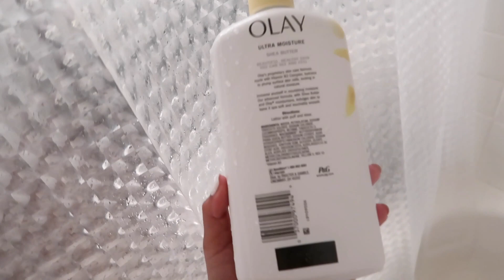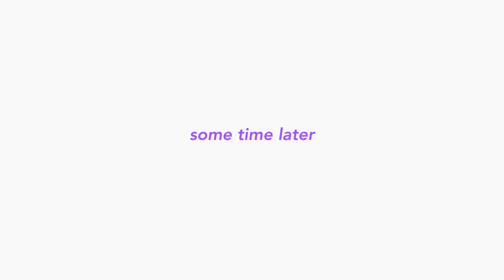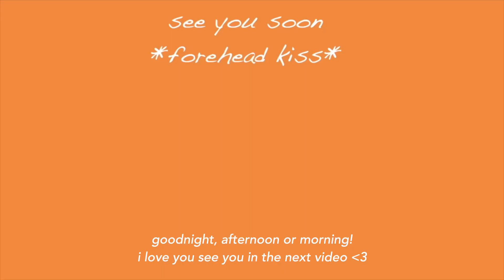NIGHT ROUTINE: Get Unready With Me, NEW Skincare Routine, Shower Routine + Wind Down With Me!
heyyyy fren, thank you for tuning in on todays video! Thank you for being here my love! I hope you found comfort, knowledge, entertainment, SOMETHING positive. Share, Like & Interact with me in the Comments! I love you!

faq:
where do I live: texas
age: 22
birthday: october 29 (scorpio)
what do I film with: canon g7x mark ii
what do I use to edit: fcp
what do I use to make thumbnails: canva

goal: 1,400